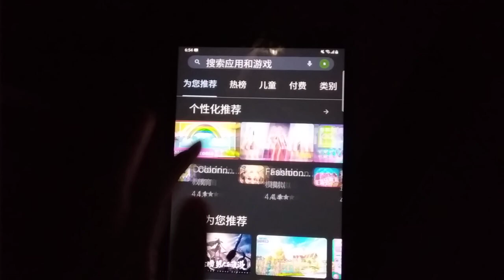Game Echo 5167